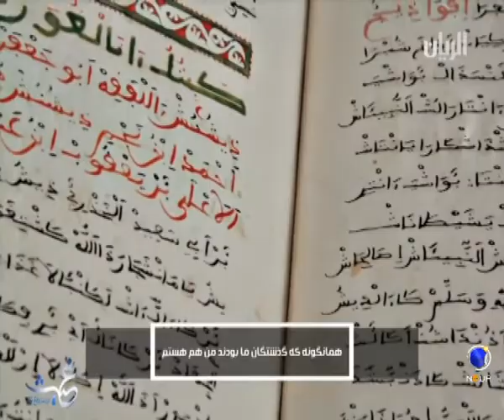درس هایی از غزوه ی خندق (احزاب)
مجری : استاد صلاح الدین اسماعیلی - کارشناس : استاد عبدالسلام ملایی - عظمت نبوت - یکشنبه، ۱۸ شهریور ۱۳۹۷